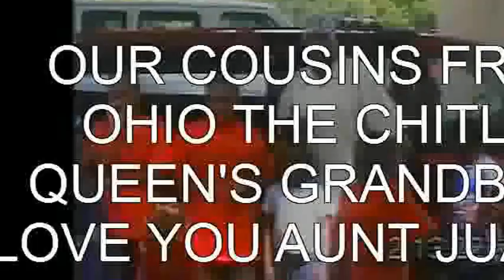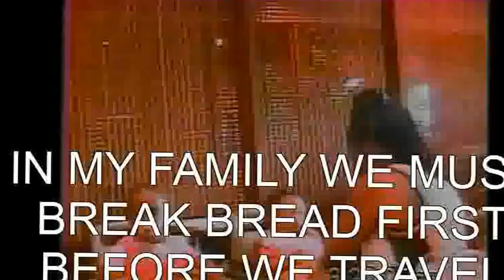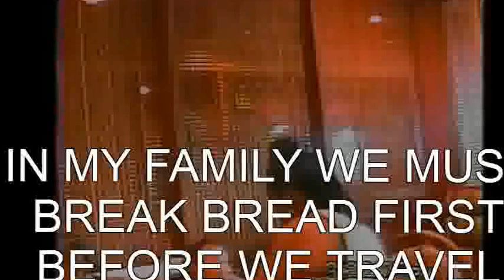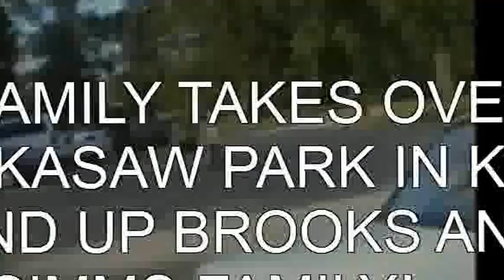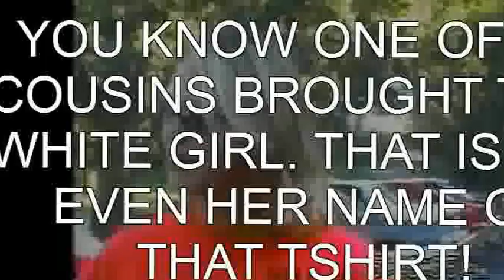BROOKS 1998 FAMILY REUION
MY FOLKS